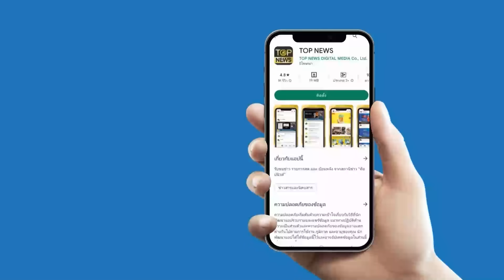“คุณหมอ รักสถาบันฯ” เผย 3 รายชื่อนายกฯ ในดวงใจ ขอบคุณที่พาชาติพัฒนาอย่างชัดเจน | STALKER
คิดเหมือนกันไหม “คุณหมอ รักสถาบันฯ” เผย 3 รายชื่อนายกฯ ในดวงใจ จากประสบการณ์ทั้งชีวิต เห็นชาติพัฒนาอย่างชัดเจน

ช่อง 77 : กล่อง PSI, INFOSAT, GMMZ, CSAT, TIK , 3BB, TOT
ช่อง 658 : กล่อง AIS
ช่อง 210 : IPM